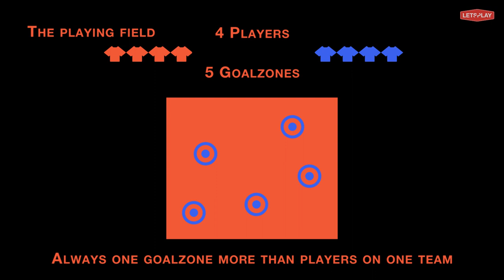Bumball - Instructional Video